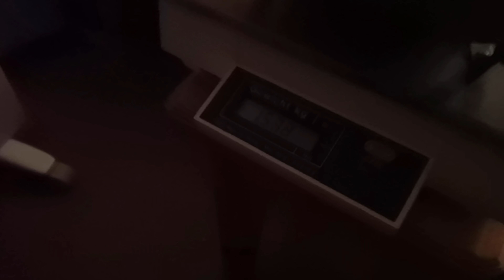Передали медведя в Центр реабилитации медвежат-сирот Пажетновых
21 час в дороге - и закончилась почти неделя бессонных ночей и дней, посвящённых выкармливанию двадцатидневного медвежонка, оставшегося без мамы. Каждые 3 часа без исключений мишке необходимо греть молоко и кормить, разминать пузико, чтобы она сходила в туалет, а потом  укладывать в коробочную "берлогу" с пледиками.
К Пажетновым выехали из Питера в первой половине дня пятницы, доехав до Бубониц Тверской области в первом часу ночи. К десяти утра субботы уже были дома. Девочку медвежонка благополучно передали в надёжные опытные руки, которые о ней позаботятся и помогут вернуться в дикую природу. Далее за судьбой нашей медведки и других медвежат-сирот можно следить на канале Пажетновых
Ваше внимание и участие очень важно для Центра реабилитации медведей, так как это помогает распространить информацию о них и помочь ещё большему количеству медвежат.
Более подробную и длинную версию видео можно посмотреть на канале Артёма
 без которого поездку было бы крайне сложно совершить. Почти сутки езды по сложной дороге без второго водителя - это безумие, избежать которое Артём помог.
Эта помощь крайне облегчила поездку и ситуацию в целом, так как стройка вытягивает средства в лучших традициях чёрных дыр. Ксюшу откачали и медведя отвезли! Спасибо! (привет от Yoll, это я пишу буквами через клавиатуру)